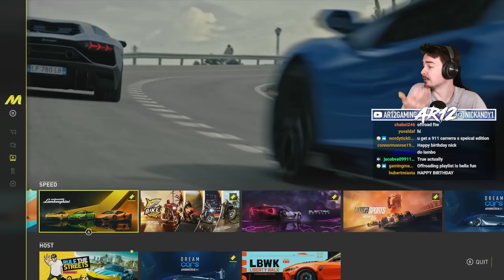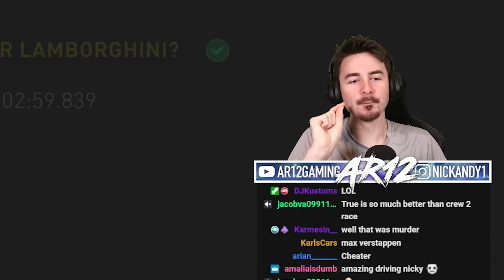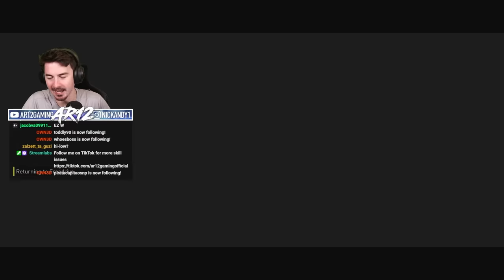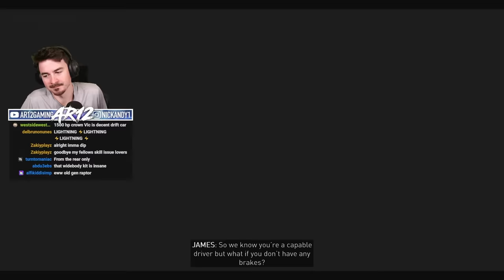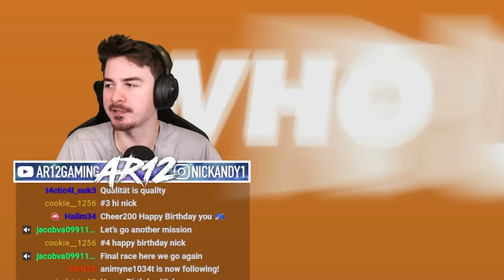The Crew Motorfest Let's Play : FERRARI vs LAMBORGHINI!! (Part 4)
The Crew Motorfest is here! We're jumping into more of The Crew Motorfest Walkthrough this time with The Crew Motorfest Ferrari vs Lamborghini is today's challenge!